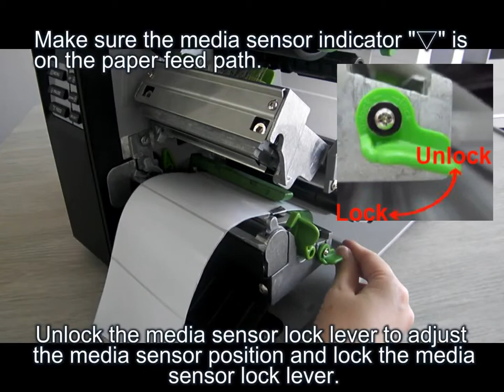TTP 2410M Pro loading label Pro Series Durable High-Speed Performance